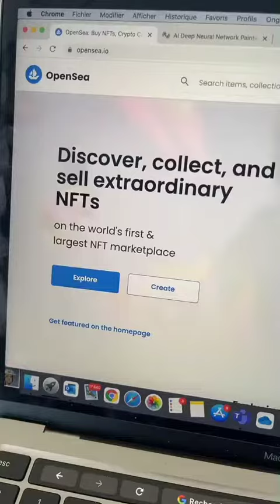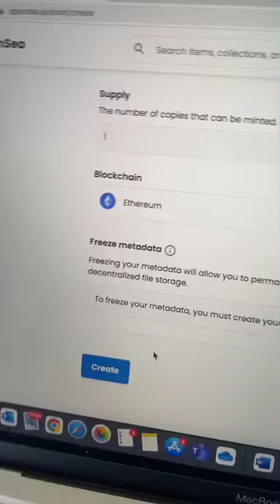Créer et vendre votre premier NFT 🖼